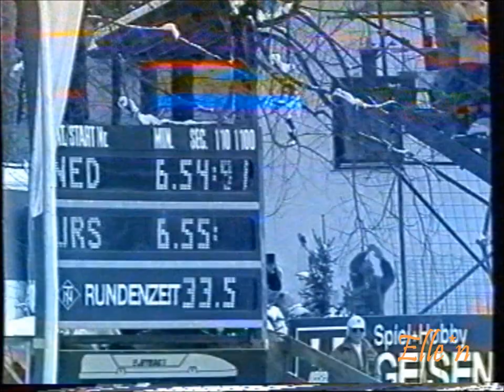World Championships Allround Inzell 1986 - 5 km Vergeer - Bozhev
World Championship Allround Inzell, Ludwig Schwabl Stadion

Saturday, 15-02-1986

Hein Vergeer (NED) - Oleg Bozhev (URS) 6.54,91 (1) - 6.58,77 (5)
(Nrs. 1 and 2)